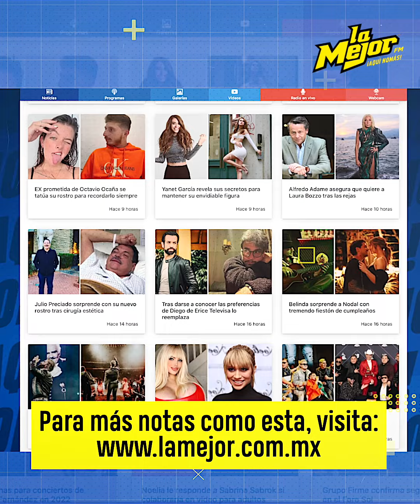Amanda Miguel celebra su cumpleaños recordando a Diego Verdaguer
Que duro y difícil es pasar tu primer cumpleaños sin el amor de tu vida, así lo vivió ahora Amanda Miguel que trajo el recuerdo de su marido para celebrar su cumpleaños.